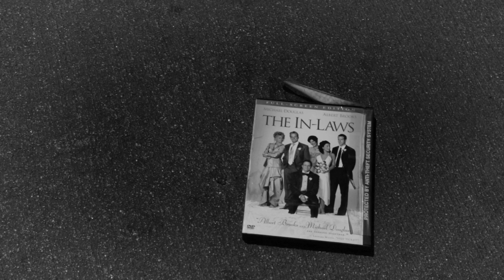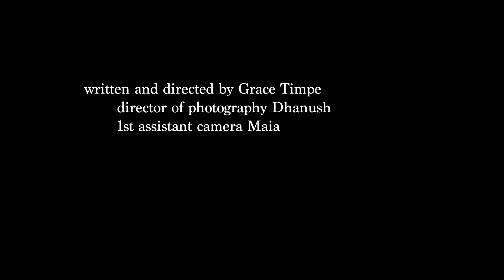ghosted - a short film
y'all i made a short film in film camp last week!!! i wrote directed filmed and edited this in one week pls be proud of me!! (also it's meant to be ironic and bad)